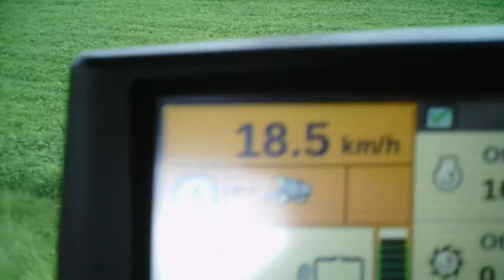newholland CR 9090 a CR 9.80 s LEXIONY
hollandy vybržděné lexiony